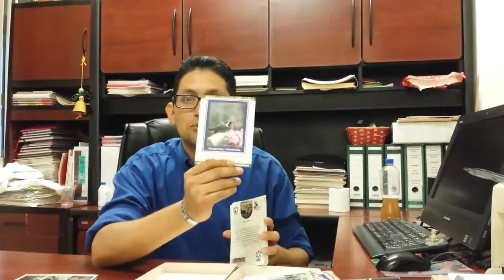La Lotería Bilingüe de la Biodiversidad.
A principios de la década pasada desarrollamos una herramienta de educación ambiental sobre la base del conocimiento originario y científico de nuestra diversidad biológica.